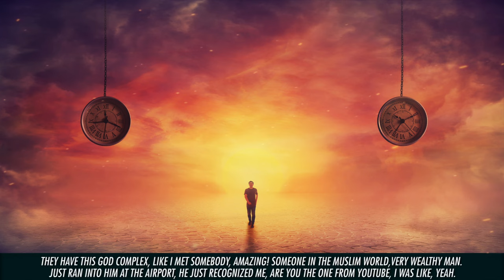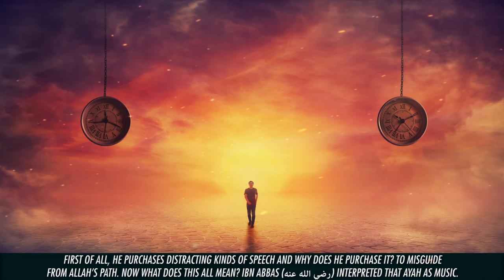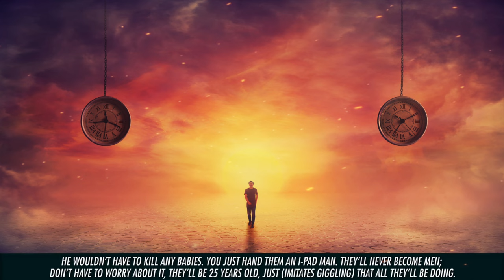MUSIC & SINGING IN QURAN - Ustadh Nouman Ali Khan